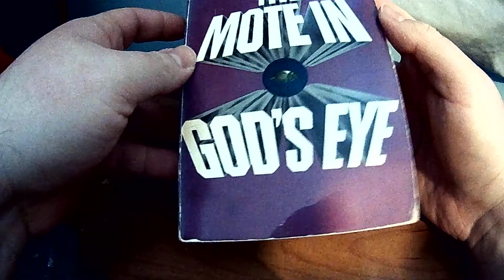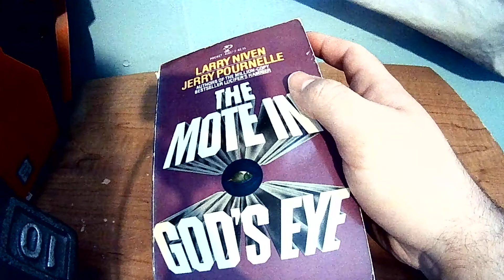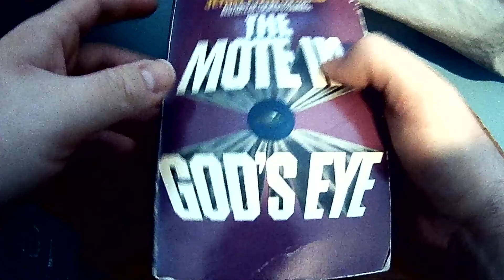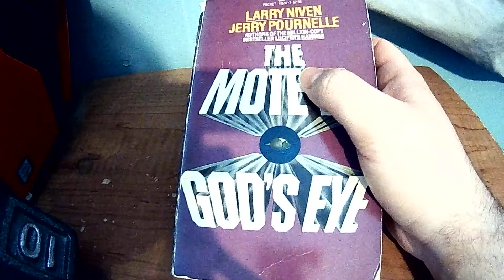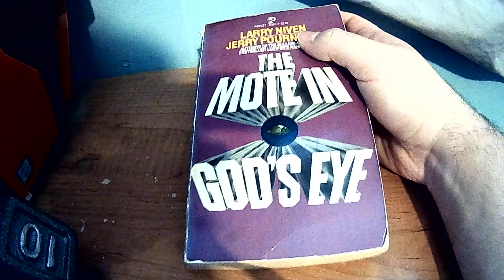The Mote in God's Eye Book Review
Sorry if I butcher the title or the names.
The Mote in God's Eye was written by Larry Niven and Jerry Pournelle